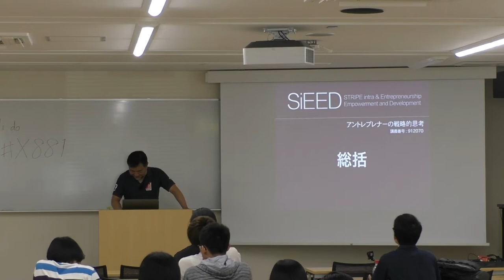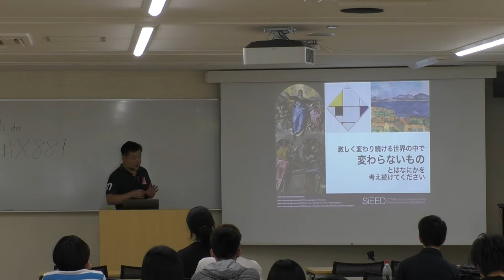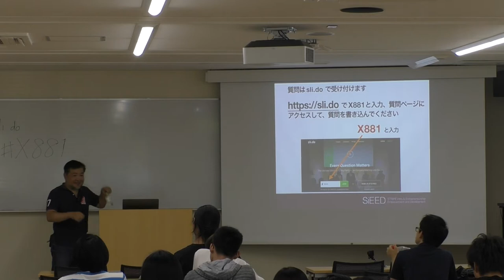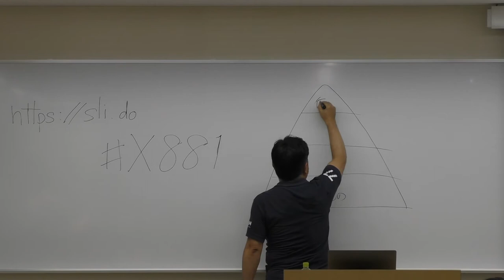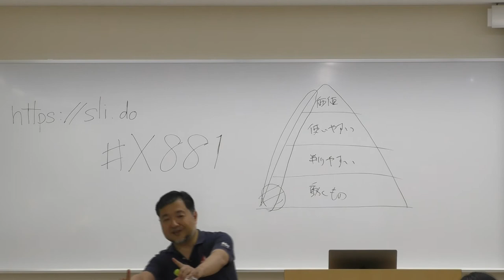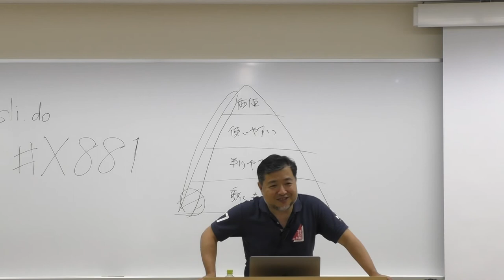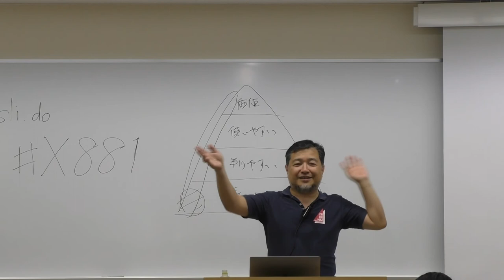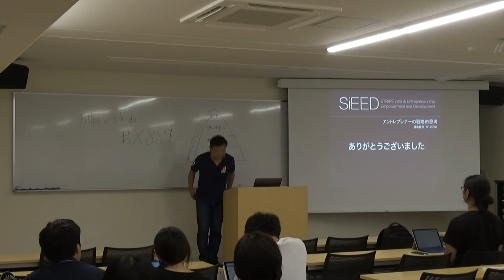【岡山大学SiEED】#3-8「総括 まとめとふりかえり」アントレプレナーの戦略的思考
講義最終日は、”Powers of Ten”の動画を観ながら、視座を変えること、”Think Different” の大切さを あらためて考えました。そして最後は、山下ディレクターのAMA(Ask Me Anything)で締めくくり。色々な角度から、次々に質問が飛び出しました。

▼講師
山下 哲也（SiEEDディレクター）

▼学生スタッフ（撮影・編集）
河田健斗（Teaching Assistant、自然科学研究科M1）
金岡翼（Student Assistant、工学部B4)

▼「アントレプレナーの戦略的思考」
（２学期木曜7-8限16:20～18:30、＠岡山大学一般教育棟D棟1階 D13教室）
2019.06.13　第１回　オリエンテーション
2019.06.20　第２回　コミュニケーション Communication
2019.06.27　第３回　"直感と反直感" 感性と審美
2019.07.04　第４回　デザイン思考（１）
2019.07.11　第５回　企業とスタートアップの世界観　Leadershipとは
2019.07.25　第６回　デザイン思考（２）
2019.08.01　第７回　「Growth or Die」 - 革新の特性と意味
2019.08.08　第８回　まとめとふりかえり

▼SiEED（シード）とは
技術革新が加速する現代において必要とされる Entrepreneurship（アントレプレナーシップ） と Intrapreneurship（イントラプレナーシップ） 双方の育成を目的として、未知の問題を発見し未知の解決法を自ら創造する力を涵養するプログラムです。オンライン学習や反転授業ほか、様々な最新手法を導入しています。詳しくはこちら↓

～その他の授業スケジュール～

▼「アントレプレナーの事業開発方法」
（２学期金曜7-8限16:20～18:30、＠岡山大学一般教育棟D棟1階 D13教室）
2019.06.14　第１回　オリエンテーション
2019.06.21　第２回　プロトタイピング 原型を作る
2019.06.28　第３回　PMF 本当に必要とされているものを作る
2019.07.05　第４回　ビジネスモデルを作る IDEとSME
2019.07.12　第５回　Team Building 仲間を集め組織を作る
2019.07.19　第６回　資金を作る 資金政策： DebtとEquity
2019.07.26　第７回　事業を大きく育てる Growth Hack, DevOps
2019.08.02　第８回　まとめとふりかえり

▼「アントレプレナーシップ入門ーグローバル市場における最先端の起業家精神（SiEED入門）」
（1学期月曜7-8限16:20～18:30、＠岡山大学一般教育棟D棟1階 D13教室）
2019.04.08　第１回　オリエンテーション
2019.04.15　第２回　新しい"当たり前"を創る
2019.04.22　第３回　Entrepreneur Journey
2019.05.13　第４回　WHY?の重要性
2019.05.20　第５回　Launch First
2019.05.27　第６回　Money, Money, Money
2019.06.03　第７回　HARD THINGS
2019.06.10　第８回　まとめとふりかえり

▼「革新的起業と先端技術　-世界を変えるイノベーション」
（1学期火曜7-8限16:20～18:30、＠岡山大学一般教育棟D棟1階 D13教室）
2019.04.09　第１回　オリエンテーション
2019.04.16　第２回　コアとなるIT
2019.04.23　第３回　AI技術
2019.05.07　第４回　自動運転・ロボティクス
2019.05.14　第５回　遺伝子工学・バイオ・メディカル
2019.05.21　第６回　FinTech・暗号資産（仮想通貨）
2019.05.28　第７回　政府・公共機関におけるイノベーション
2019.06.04　第８回　まとめとふりかえり